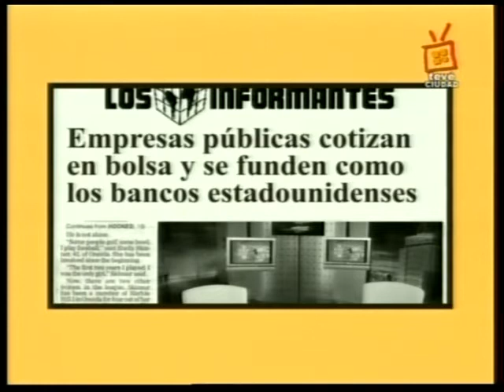16 07 09 entrevista Juan Castillo Pit Cnt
Reporte Descomunal está escrito y actuado por Los Informantes. Reporte Descomunal: lunes a jueves a las 22:30 por tv ciudad. Repite a las 0:30 y 18:30. Puede verse en los mismos horarios online en Adinet tv y montevideo.com